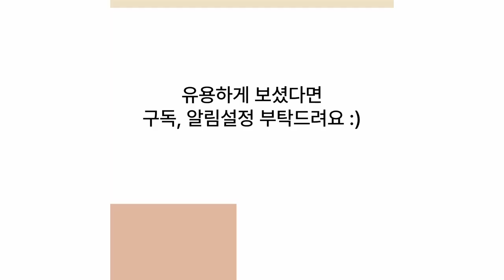앙증맞고 깜찍한 여우의 비밀스러운 일상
여우(Fox)